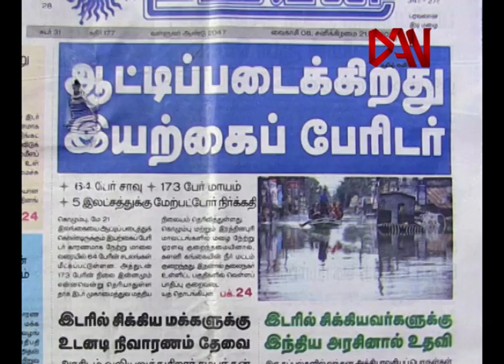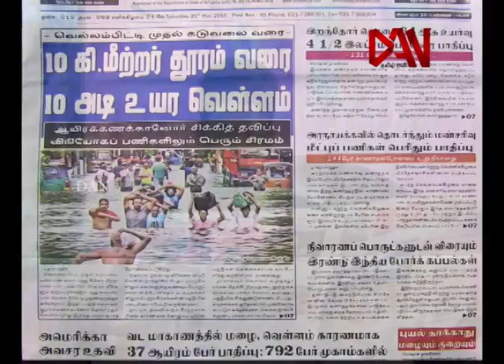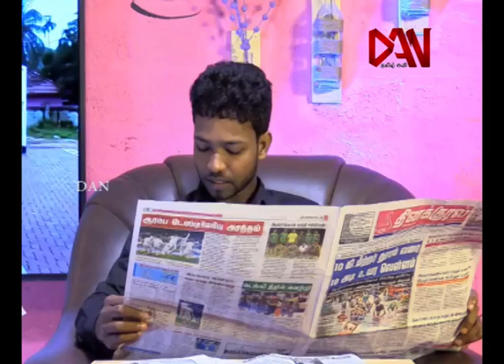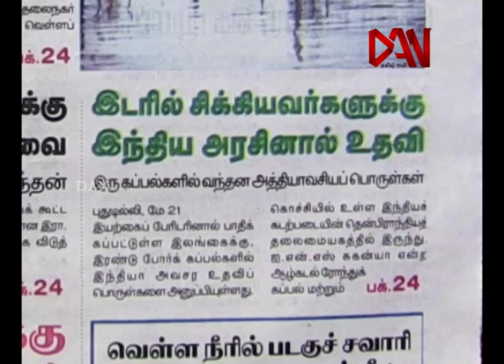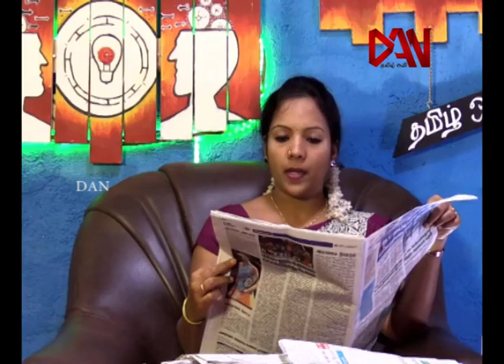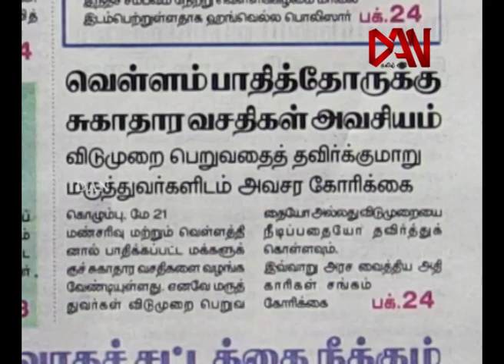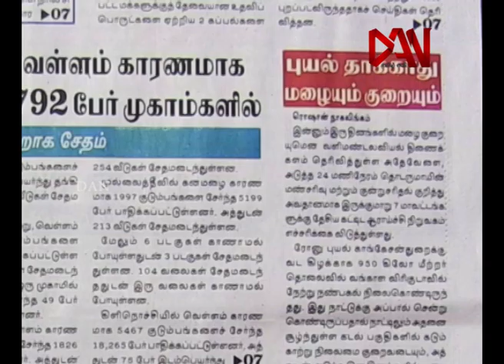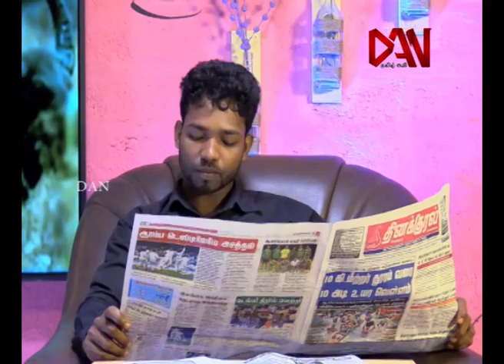யாழ் பத்திரிகைகள் ஓர் பர்வை 21 05 2016